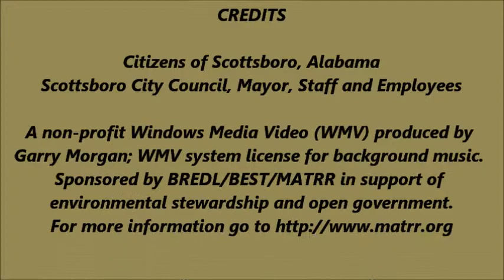Scottsboro City Council Apr. 14, 2014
Scottsboro, Alabama - Regular Session of the Scottsboro City Council on Monday, April 14, 2014 Agenda & video

A non-profit Windows Media Video Production (WMV) by Garry Morgan; WMV system license for background music.